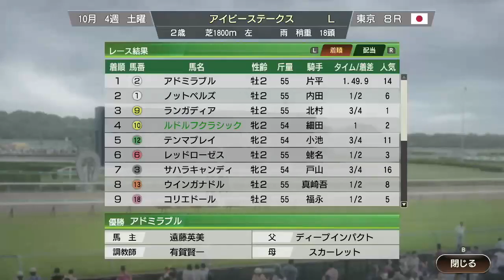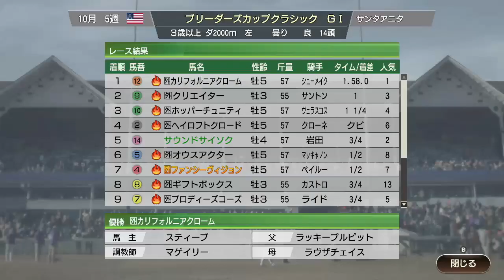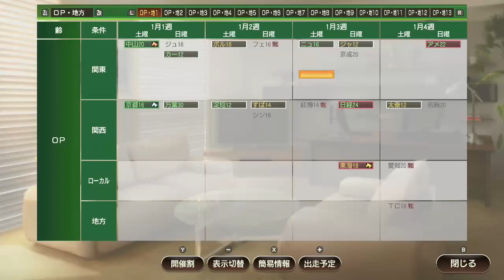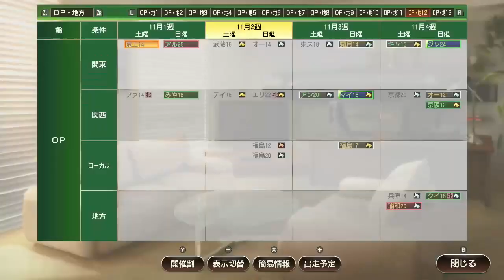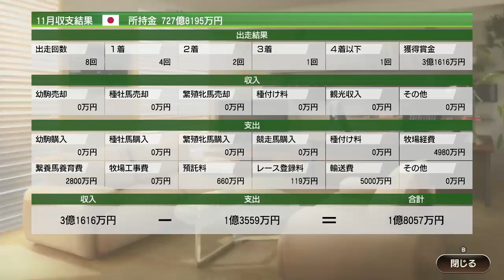【ウイポ9 2020】＃122 今回は引き継ぎありで違う一族を作ってく！2016年10月1週～！【ウイニングポスト9 2020 Switch版】【Winning Post9】